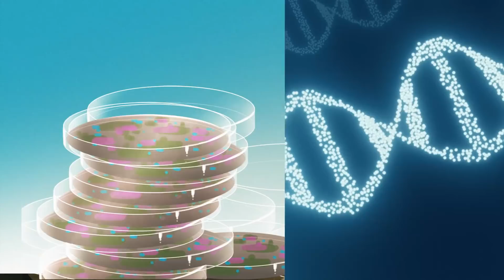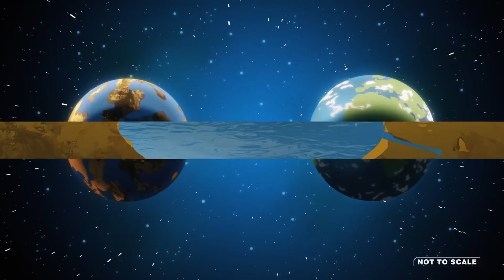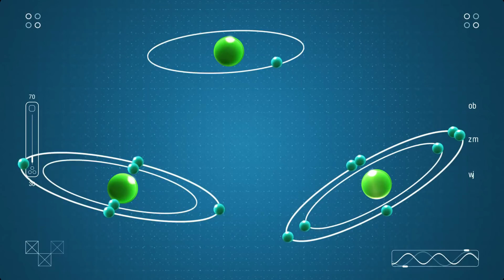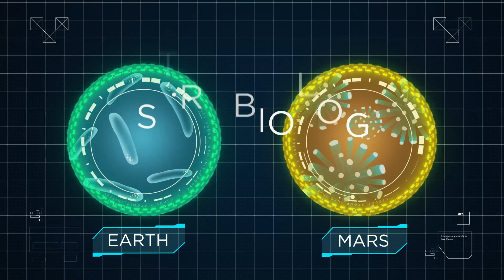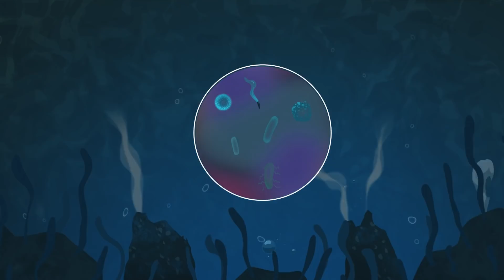What If There Was Life on Mars?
If humanity discovered evidence of alien life on Mars, could we really trust our eyes? From NASA rovers to soviet orbiters, the red planet has seen a number of visitors in the last decades. They could have potentially transported durable microorganisms from Earth to the surface of Mars. This introduces us the field of astrobiology and the search for life outside of Earth. Where is the best place to look for this kind of life, past or present? Most likely, the answer is Mars.

Gravity Assist: What if We Found Life on Mars?

The Search for Life in Our Solar System and the Implications

Mars Life? 20 Years Later, Debate Over Meteorite Continues

Scientific Editors:
Dr. Sean McKenna, PhD
Dr. Caroline Palmer Puschendorf, PhD